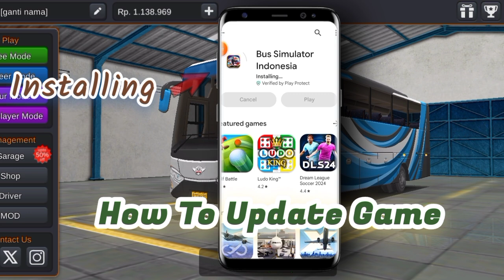bus simulator indonesia update 4.1 - New Big Update 4.1 - newupdate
bus simulator indonesia update 4.1 - New Big Update 4.1

Game Developer:   Maleo

Related Keywords Tags

Bus Simulator Indonesia Update 4.1
Bussid New update
bussid new update 4.1
Bussid new update 4.1 Obb
Bussid v4.1 Update bumper
Jb1 lighting file V4.1
bussid update 4.1
bussid update 4.0.4
info bussid update
New 4.1 Update
Bussid v4.1 Update
Bus Simulator Indonesia
bussid update terbaru
Bus Simulator Indonesia new Bumper File v4.1 updat
bussid new update 4.1 obb file download
bus simulator indonesia 4.1 update
New Update
new update
new updates
game skills with style
bussid 4.1